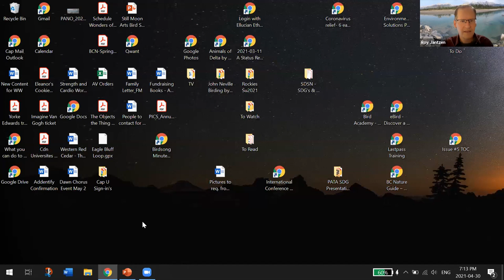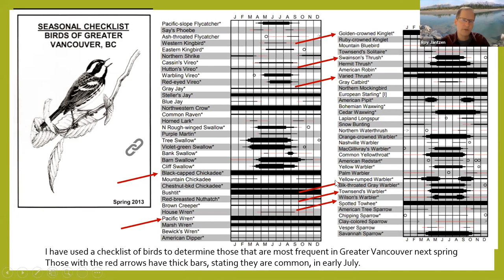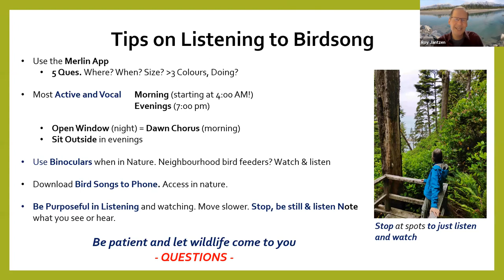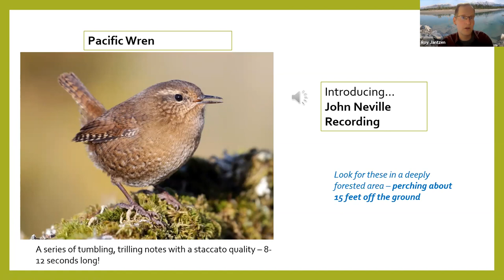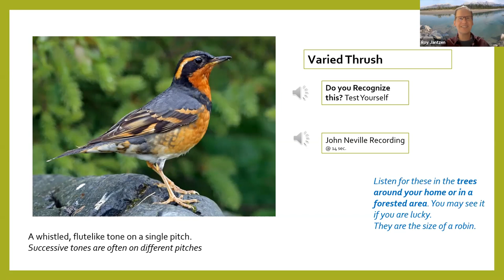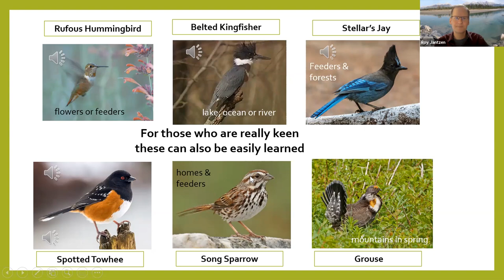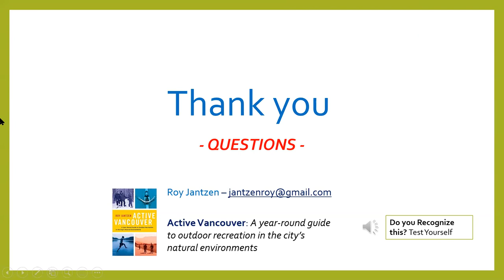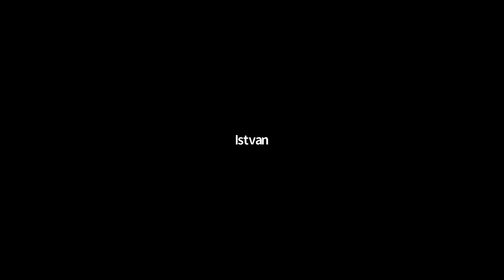Spectacular Dawn Chorus Talk with Roy Jantzen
To celebrate bird month in Vancouver, we invited local bird expert Roy Jantzen to introduce community members to bird language and the dawn chorus, an early morning symphony/cacophony of bird songs. The talk, presented by Roy, was held online on April 30th, 2021. Attendees learned about the birds singing early in the morning, the different calls they make, and how to become better listeners and observers of the dawn chorus.

Participants woke up early two days later to experience their own dawn choruses and to record birdsongs to be shared in a group meeting that evening. To learn more about the event, and to listen to birdsongs submitted by community members
Still Moon inspires vibrant communities by creating artistic experiences and nurturing a passion for nature. Our goal is to create a rich community engaged in eco-arts, stewardship, creativity and expression.

Still Moon is a non-profit organization based in the Renfrew-Collingwood neighbourhood in Vancouver, BC and founded in 2004 by Artistic Director, Carmen Rosen. Since its inception, Still Moon has used art to raise environmental awareness to restore the Renfrew Ravine and Still Creek.

For more information about us and our programs/events, visit stillmoonarts.ca.

Facebook: Still Moon Arts Society